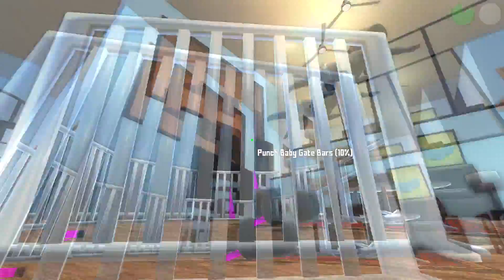RIESEN BABY mit PANZER! - Who's your Daddy (WYD)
GAS GRANATEN! DUFIX vs FURDIS! RIESEN BABY mit PANZER! - Who's your Daddy HUNGER GAMES Funny Moments (WYD Deutsch German)